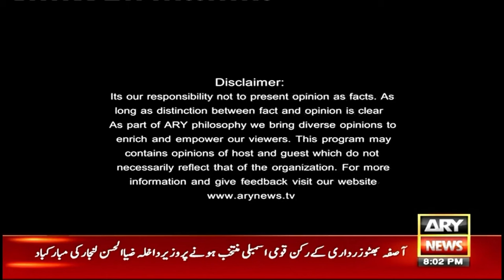Sawal Yeh Hai | Maria Memon | ARY News | 29th March 2024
(Current Affairs)

Host:
- Maria Memon

Guests:
- Salman Akram Raja PTI
- Riazat Ali Sahar (Lawyer)
- Mian Javed Latif PMLN

Islamabad High Court kay 6 Judges ka Khat , Full Court Ijlas ka Alamia Jari | Maria Memon Analysis

"Retired Judge Par Mushtamal Commission Bananay ka Maqsad..."Salman Akram Raja's Statement